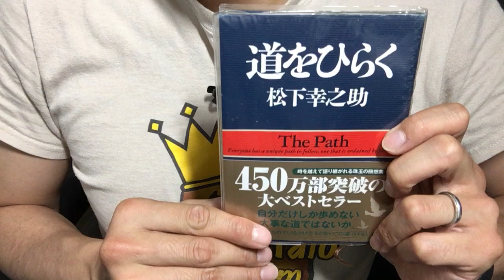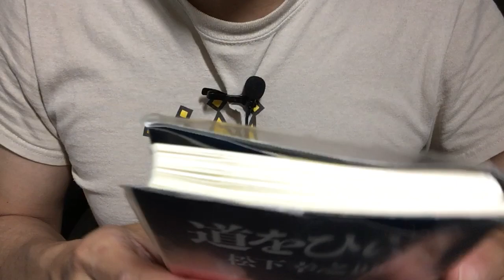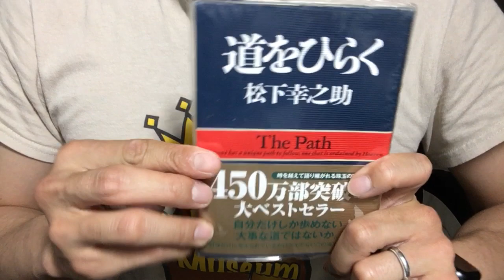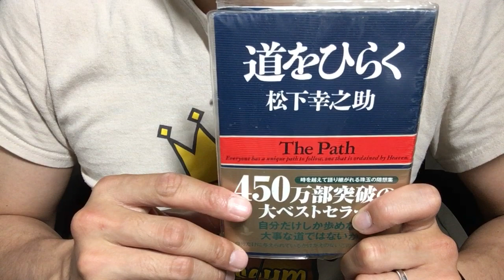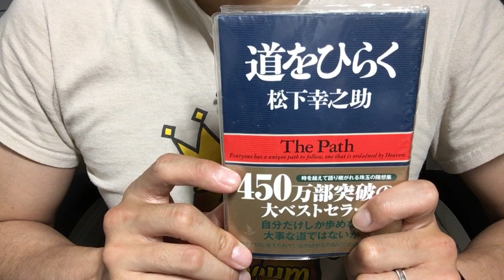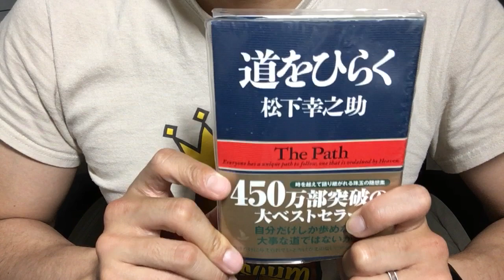♯448【松下幸之助】道をひらく【毎日おすすめ本読書感想レビュー・紹介・Reading Book】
第448回です。一流の経営者である松下幸之助さんの素晴らしい言葉が詰まった一冊です。